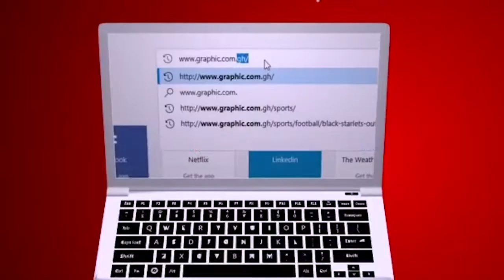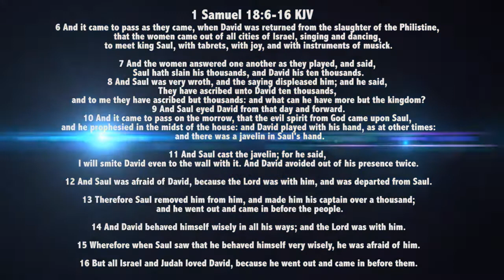Molecules of jealousy Rev Dr Ebenezer Markwei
MOLECULES OF JEALOUSY

Jealousy makes it a pain for you to see the success and prosperity of others. Don't allow it in your life, because in the end, it's going to kill you. "Wrath is cruel and anger a torrent, But who is able to stand before jealousy?" (Proverbs 27:4)